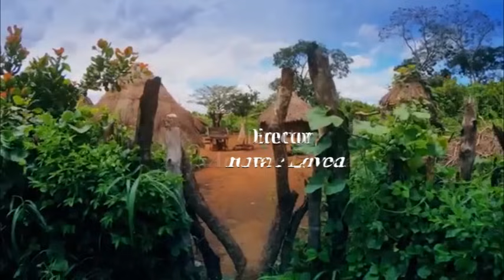OMOSIGHO-FULL MOVIE)- DEGBUEYI OVIAHIOH/ OSASUYI WEST /2024/ [LATEST BENIN NOLLYWOOD MOVIE.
Ehis Agoba is a filmmaker, and we produce the best and Latest Nollywood Movies, Benin Movies as well as Benin Music videos and short comedy skits here in Benin City Edo State Nigeria. All our productions are shared here on our official channel. So, If this your first time here on my channel where have you been? you are missing a lot from our daily updates. and tap the bell icon to turn on notifications for this channel and then you will be the first to catch all our latest updates.

NOTE: If you enjoyed watching any of our content please kindly use the share button to share it across your social networks and Yes we love feedback as well we want to know how we are doing so please leave your comment on the comment section below for each content.